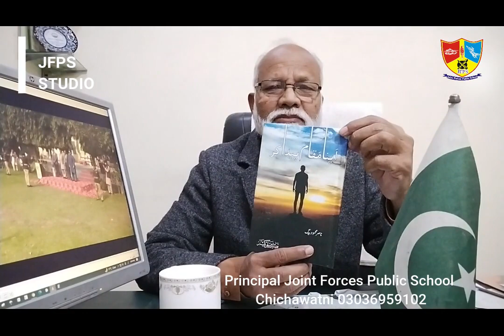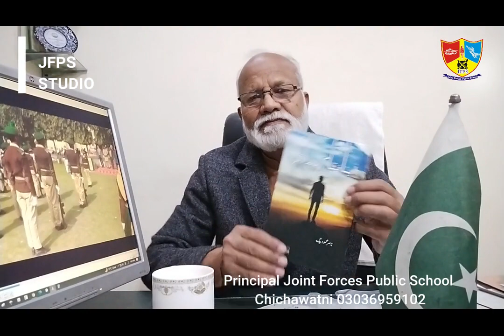اپنا مقام پیداکر۔ Allama Iqbal "Javed Nama" Nasir Baig Writer, JFPS Chichawatni, Pre Cadet School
اپنا مقام پیداکر۔ Allama Iqbal "Javed Nama" Nasir Baig Writer,
JFPS Chichawatni, Pre Cadet School, Pak Forces Academy,
Education for all, better Education for better tomorrow,
Educational, Exploring of Pakistan/village beauty.